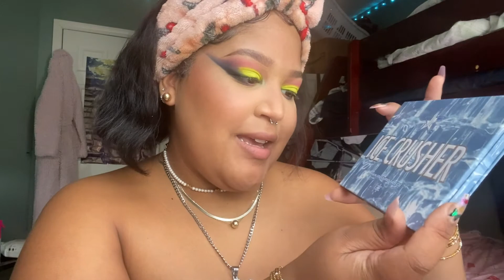JEFFREE STAR COSMETICS PALLET AND HIGHLIGHTER BUNDAL !!!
I would only recommend it if it’s on sale or you’re a fan, otherwise you may not need it at all ❤️

PRODUCTS USED:
Makeup Revolution Precise Brow Pencil "Dark Brown"
Urban Decay Primer Potion
L.A. Girl Neon Liner "Screamin""
ELF Cosmetics Poreless Putty Primer
NYX Plump me Right Back Primer
Rare Beauty Concealer Shade "250W"
Fenty Beauty Match Stick "Truffle"
Anastasia Cream Blush Stick "Peach Caramel"
Milani 2 in 1 Concealer Foundation Shade "08A Warm Sand"
Anastasia Translucent Powder
Marc Jacobs Omega X 3 Trio "250 Tantilize Glow": (I bough it from TJ Maxx)
ELF Cosmetics Liquid Liner "Jet Black"
Juvia's Place Liquid Shadow "Fula"
Colourpop Hyluronic Setting Mist
Fenty Beauty Gloss Bomb "Ruby Milk"

Shop My Closet & Stash on Mercari: "BaebeeAli"

About Me:
Hi gorgeous! My name is Alicia Williams and I am 19 yr old. I am a fellow makeup lover and fashionista who wants to share my joy about all things beauty! I am half African-American and Puerto Rican but I am not bilingual unfortunately. On my channel you will find a variety of beauty + fashion hauls. Lots of DRUGSTORE MAKEUP, HIGHEND, SHEIN, FASHION NOVA, AND MORE to come ;)